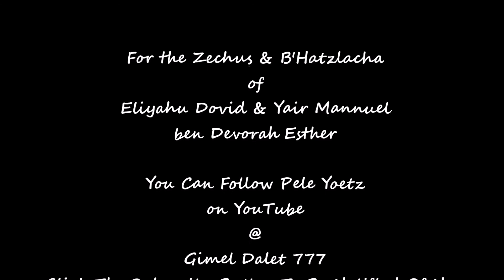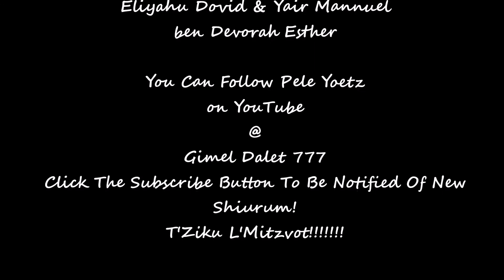Pele Yoetz Ch 55 Grooming💇‍♂️💅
The Pele Yoetz written by Rabbi Eliezer Papo (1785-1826), gained immediate popularity when first published in Constantinople in 1824. This classical moral treatise and compilation of essential Jewish concepts is organized according to topics in the order of the Hebrew alphabet.

Although written almost two hundred years ago, its eternal message and sage advice speak profoundly to the core issues of today.

This class was taught for the zechus and b'hatzlacha of Eliyahu Dovid and Yair Mannuel ben Devorah Esther, that they should be blessed with chochmah, binah da'at and always follow the derech emet. May HaShem always keep you safe and know that I have loved you with an everlasting love, bezrat HaShem!